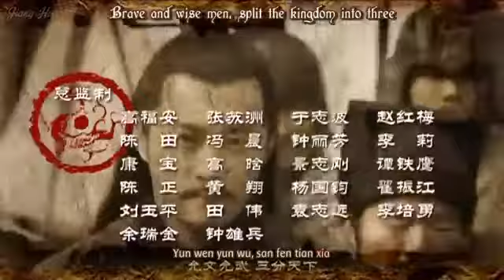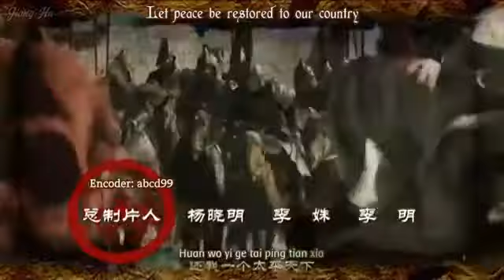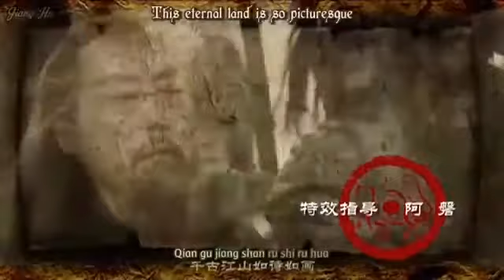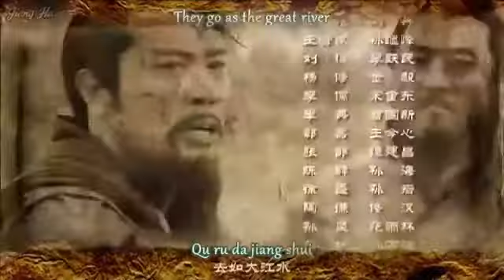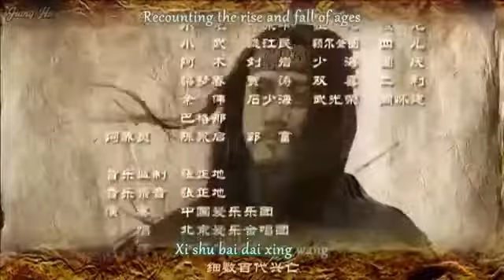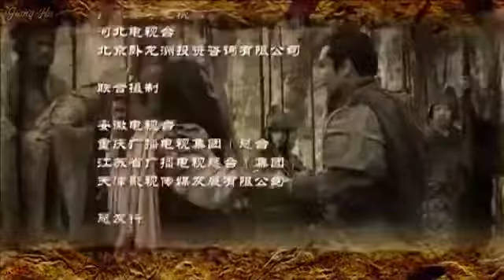Three Kingdoms 2010 Episode 84 with English Subs